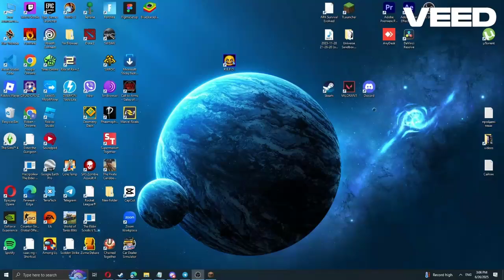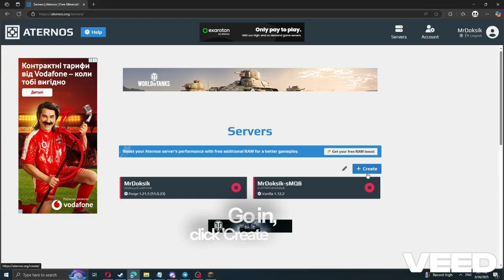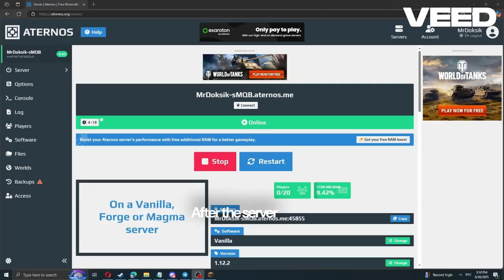How to Play Minecraft Online on Tlauncher – Easy Multiplayer Guide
Learn how to play Minecraft online using Tlauncher with this easy step-by-step guide. This video explains how to connect to servers, invite friends, and enjoy multiplayer gaming without any hassle. Perfect for new and experienced players who want to explore Minecraft worlds together using Tlauncher.